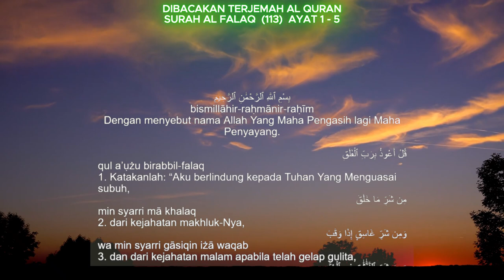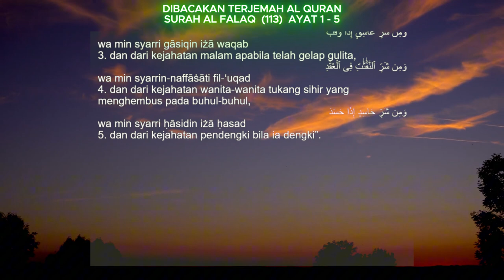DIBACAKAN MERDU DAN SYAHDU - TERJEMAH AL QURAN SURAH AL FALAQ (FAJAR)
DIBACAKAN MERDU DAN SYAHDU - TERJEMAH AL QURAN SURAH AL FALAQ

Suara Merdu dan syahdu dibacakan terjemahan Al Qur'an
Surah (113) AL FALAQ  (FAJAR)